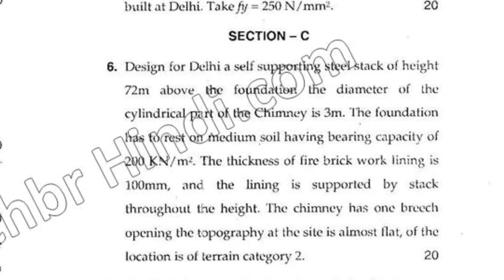2016 Dec Mdu BTech Civil 7th Sem Design of Steel Structure Question Paper